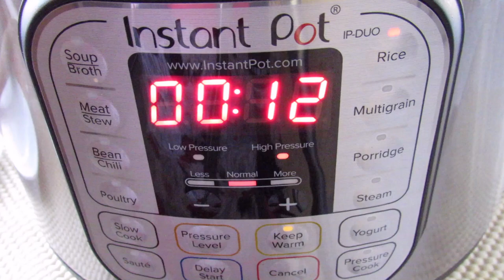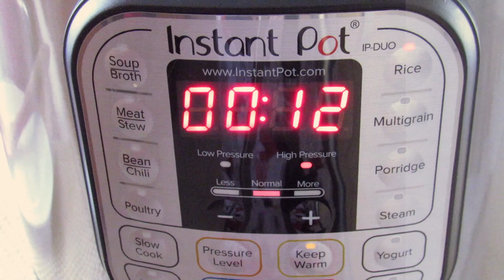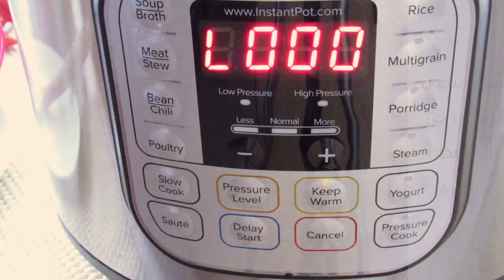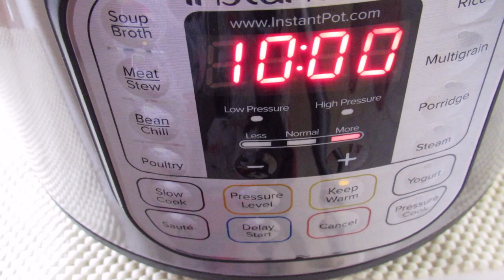أطيب برياني حيدر اباد هندي بقدر الضغط الكهربائي بطريقة مميزة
المكونات
١/٤ كوب زيت
٢ ملعقة صغيرة حبوب الكمون
٧ حبوب الهيل
١٠ من القرنفل
عود كبير من القرفة
٣ أوراق من ورق الغار
١ ملعقة صغيرة حبوب الفلفل الأسود
١/٢ كوب بصل مقطع صغير
١ دجاجة مقسمة لثمان اقسام او اي جزء  من الدجاج تفضله
١ ملعقة كبيرة من كل من  الثوم والزنجبيل
٢ ملعقة كبيرة زبادي
٤ اكواب ماء
٣ أكواب رز بسمتي مغسول فقط
٣ ملاعق صغيرة ملح او حسب الرغبة
ملعقة صغيرة عصفر او زعفران  مختلطة مع ١/٢  كوب من الماء الدافئ.
١/٢~ كوب بصل مقلي(لقد استخدمت الجاهز)
المزيد من الكزبرة الطازجة المفرومة والنعناع

اضغط على خاصية القلي واضف الزيت
عندما يسخن الزيت ، أضف جميع البهارات الصحيحة واطبخ لبضع ثوان
اضف البصل واطبخ لثواني
أضف الدجاج ويقلب لبعض الدقائق
أضف الثوم والزنجبيل واخلط جيدا
اضف الزبادي واخلط جيدا ثم يغطى ويطهى لمدة 5 دقائق
اضف الماء واخلط جيدا ثم يغطي ويغلى المزيج
اضف الرز البسمتي مغسول والملح وحرك جيدا
اضغط على زر الرز لمدة 12 دقيقة
عندما ينتهي الوقت ، حرر الضغط مباشرة
عندما ينخفض  زر الامان ، فمن الآمن يكون فتح الغطاء
أضف ماء الزعفران أوعصفر فوق الرز في بعض الأماكن
وزع مزيج الزبادي والبهارات فوق الرز
وزع بصل مقلي(لقد استخدمت الجاهز)
المزيد من الكزبرة و النعناع الطازجة المفرومة
تغطى وتترك  دافئة لمدة 10-15 دقيقة قبل التقديم
استمتع بأطيب برياني

مكونات الطبقة العلوية للرز
ملعقة كبيرة زبدة مع ملعقة كبيرة زيت
 ١ ملعقة كبيرة من كل من  الثوم والزنجبيل
١ ملعقة كبيرة بهارات برياني ماسالا هندي
١ ملعقة صغيرة كركم
١/٢ ملعقة صغيرة فلفل احمر حار او حسب الرغبة
١/٢ كوب زبادي
١/٤ كوب كزبرة مفرومة
١/٤ كوب نعناع مفروم
٣-٤ فلفل اخضر حار
ملح حسب ذوقك

سخن الزبدة والزيت
اضف البهارات و امزج لبضع ثوان
اضف الكركم وامزج
اضف فلفل الاحمر الحار وامزج
اضف الزبادي والكزبرة والنعناع والفلفل الحار واخلط
اضف الملح و امزج واطبخ لمدة دقيقة ويكون جاهز